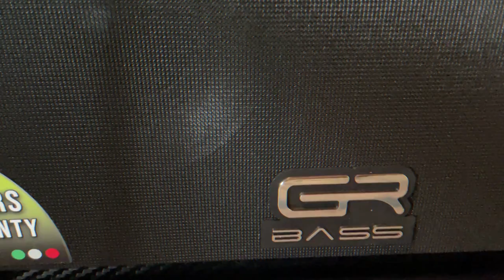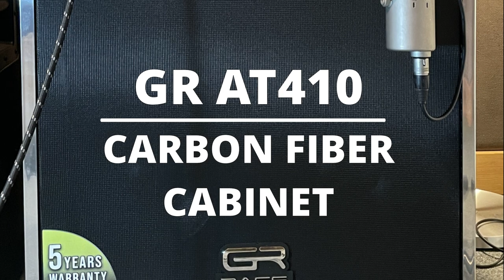GR bass AT410 (carbon) VS Ampeg PF-410 HLF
4x10'' Cabinets Battle!
Carbon VS Wood!  Modern VS Classic!  Light VS Heavy!

Sound comparison test between:
GR BASS AT410 (Aero Tech) Carbon Fiber Cabinet 11,6 kg
-800W RMS, 4 Ohm, 104 dB SPL
-Custom Jensen / Sica Speakers inside
-3 Position Tweeter inside (not used in the test)
   and
AMPEG PF-410 HLF 33,3 kg
-800W RMS, 8 Ohm, 101 dB SPL
-Ceramic Eminence LF Loudspeakers inside
-1'' HF Compression driver (tweeter) with L-pad attenuator (not used in the test)

Amp used in this test was Ampeg PF-T50 Tube.
Amp head was setup the same for both cabinets during the whole test, however, different setup for every bass guitar.
All recorded with NEUMANN U 47 FET

Basses used in this test:
Fender Custom Shop Postmodern Precision / Elixir 45-100 Round strings
Music Man Stingray Special 4H / Elixir 45-100 Round strings
Fender 1968 Precision / Thomastik Infeld Flat strings
Fender Jazz Bass / unknown Round 45-105 strings

What do You think about the results?

Intro soundtrack by Obrad Lacarac.